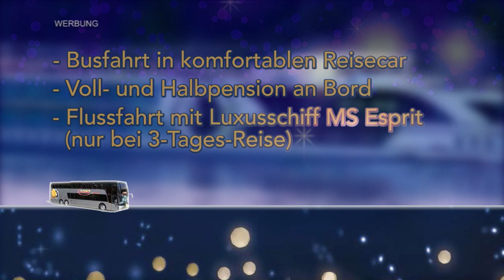DOMO Reisen Weihnacht 2019 mit der ALPEN-WELLE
Weihnachtsmärkte & Schiffsromantik & Big Party mit DOMO Reisen,Alpen-Welle, Alpenland TV,Schweiz 5